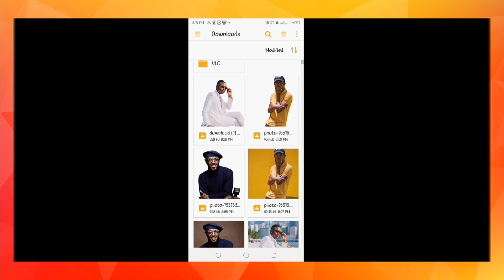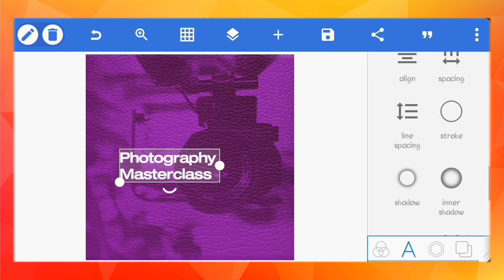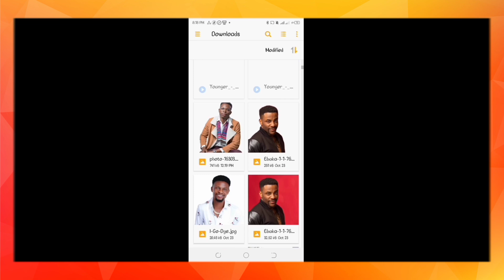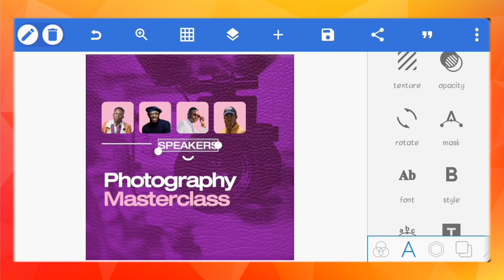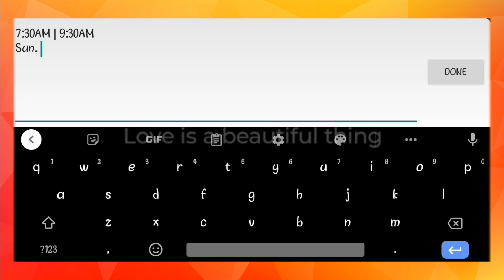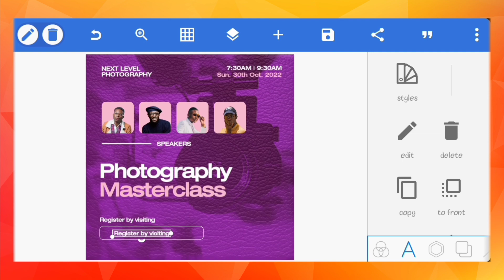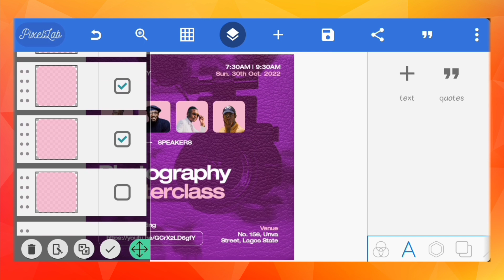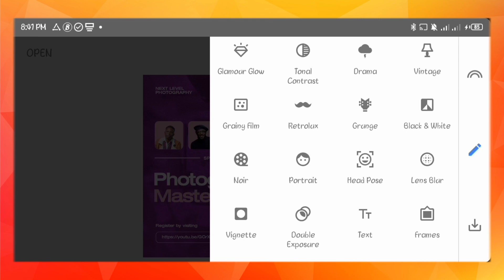How to Create Eye-Catching Social Media Posts on Android with Pixellab and Snapseed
Learn how to create a social media post design on Android using Pixellab and Snapseed. Social Media ad banner design on mobile. Banner design tutorial on android. I designed this photography class social media post using only Pixellab and Snapseed on android. We'll use pixellab to design the template and Snapseed to add dynamic effects to our design.

✓ Helvetica Neue